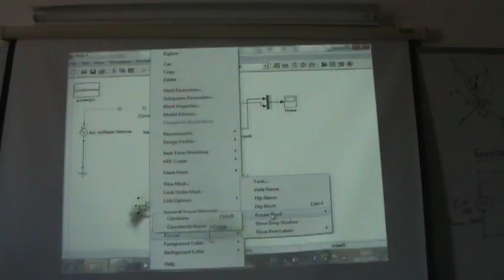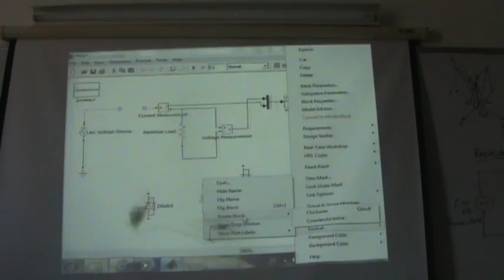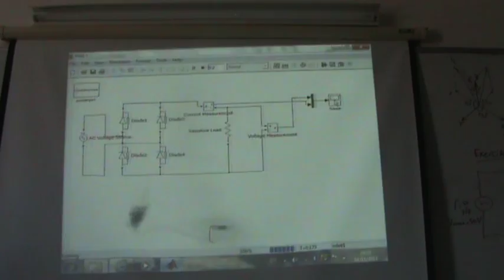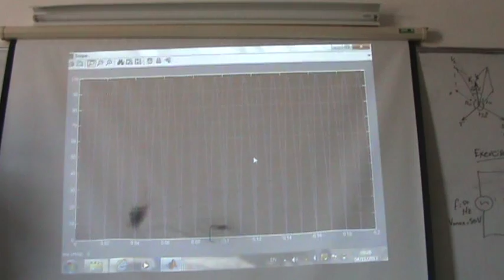SimPowerSystems IX: Full wave rectifier, 4/11/2013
This video examines the voltage and current in a full wave rectifier.  It uses a real diode with on forward voltage and forward resistance and snubber circuit.  It presents the terminology of one pulse, two pulse and six pulse rectifiers.